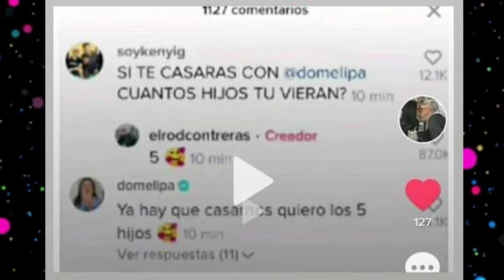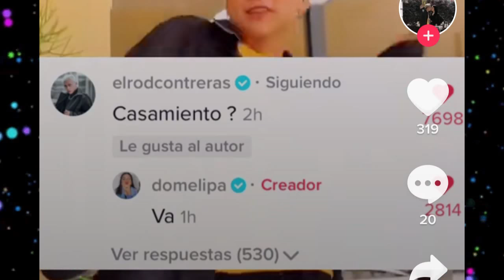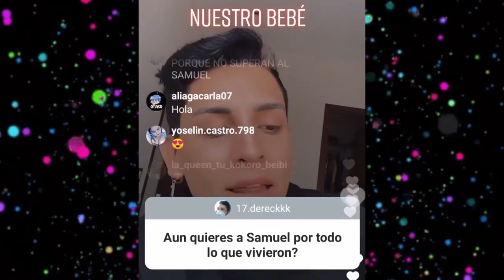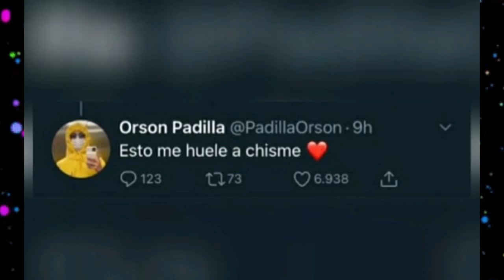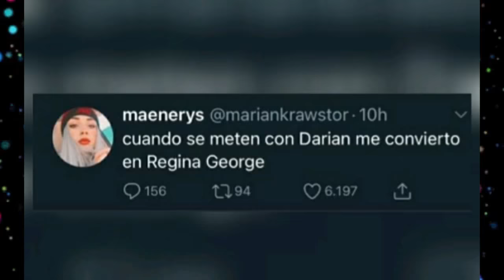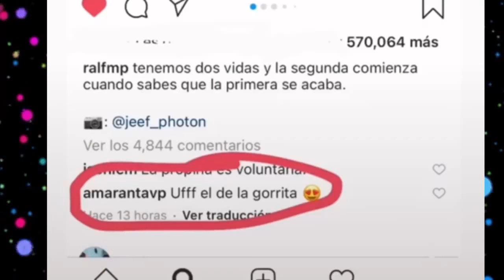CHISMESUMO#36 DARIA habla de DARIAN y no se queda callada / KUNNO pone fin al ship con SAMUEL /Ships